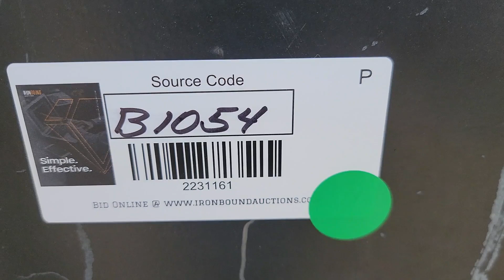TOYOTA FORKLIFT For Sale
[TOYOTA FORKLIFT]